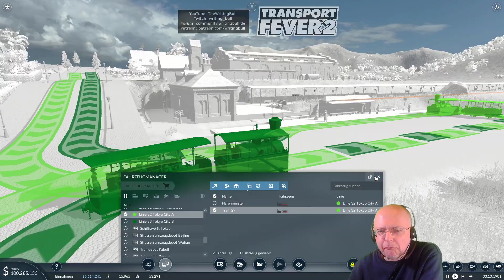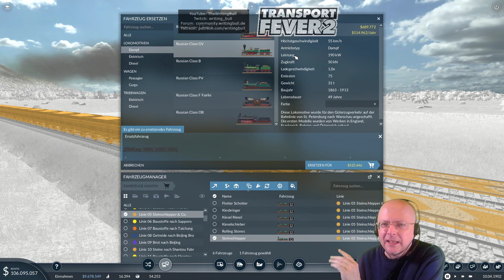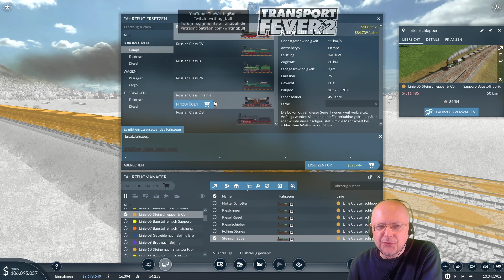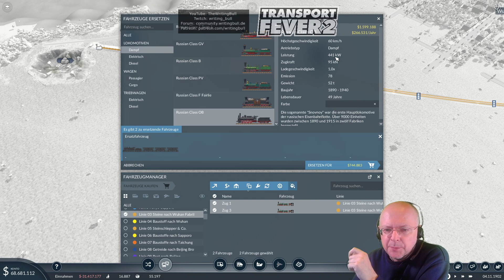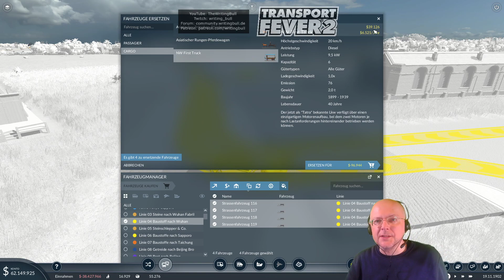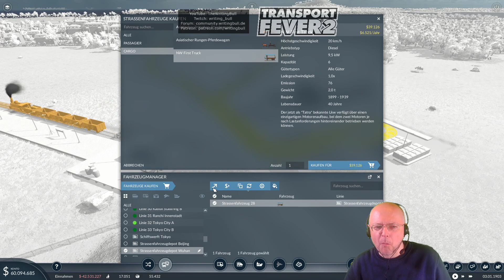Transport Fever 2: Open End mit WB (33) [Deutsch]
immer sonntags ab 12 Uhr, Ende offen! ► Playlist dieser Reihe ► Preiswert bei Gamesplanet kaufen